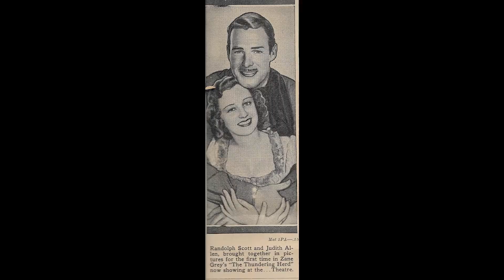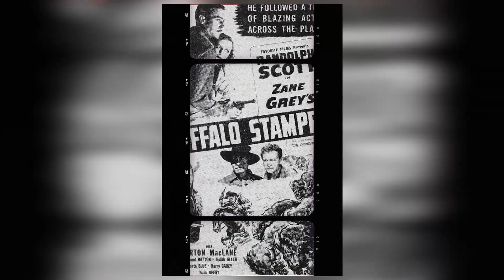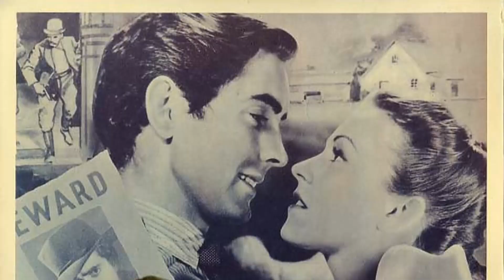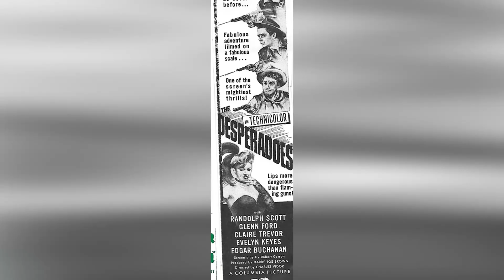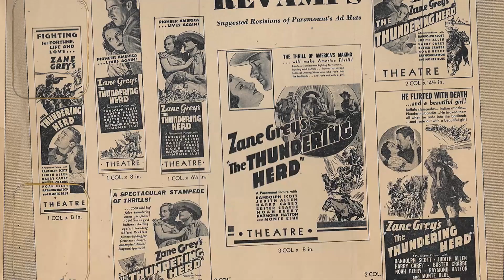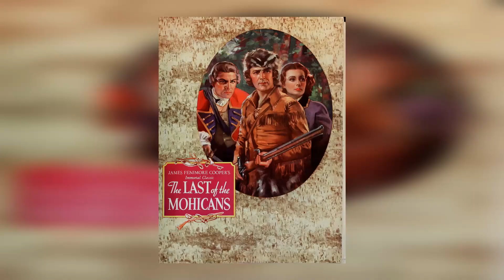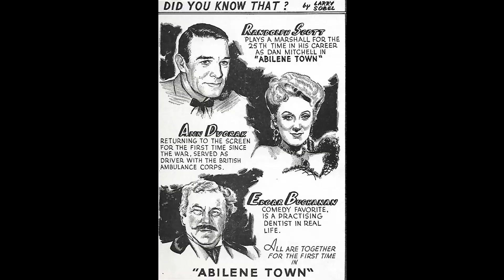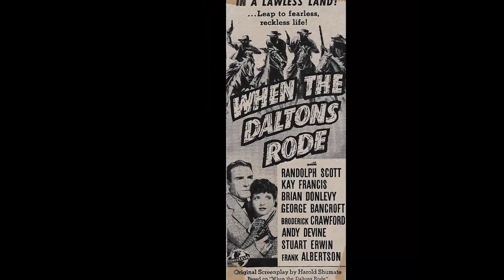NEW! Shortly Before He Died, Randolph Scott Confessed What We All Thought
Greetings from Film Noir & Beyond! Join us on an extraordinary adventure as we explore the depths of our latest video, 'NEW! Shortly Before He Died, Randolph Scott Confessed What We All Thought'. From ancient mysteries to modern marvels, there's something for everyone!